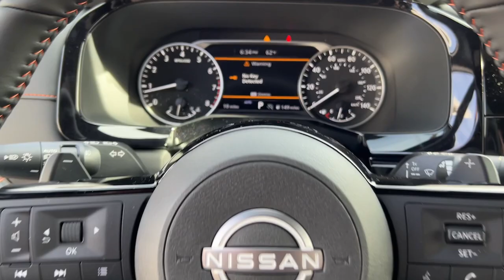2023 Nissan Pathfinder Carrollton, Abilene, Fairplay, Whiteburg, Mt. Zion GA 23188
Super Black New 2023 Nissan Pathfinder Rock Creek available in 725 Bankhead HWY, Carroliton, Georgia at Scott Evans Nissan. Servicing the Carroliton, Abilene, Fairplay, Whiteburg, Mt. Zion, GA area.

Ask about FREE DELIVERY! New vehicle pricing includes all offers and incentives plus Nissan Retail Owner Loyalty Bonus Cash and NMAC Finance Cash, some restrictions apply. Tax, Title and Tags not included in vehicle prices shown and must be paid by the purchaser. Unless otherwise noted, dealer installed accessories not included in advertised prices. While great effort is made to ensure the accuracy of the information on this site, errors do occur so please verify information with a customer service rep.